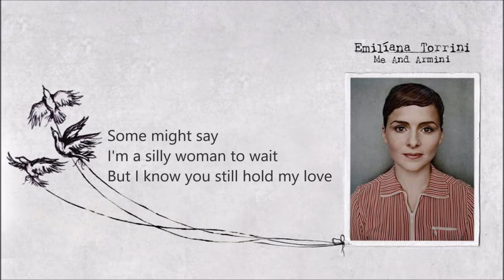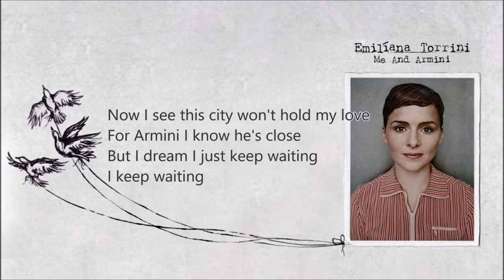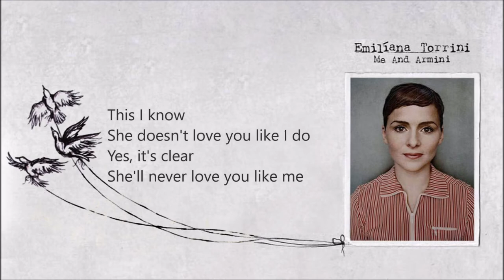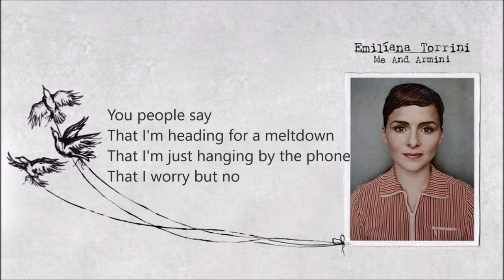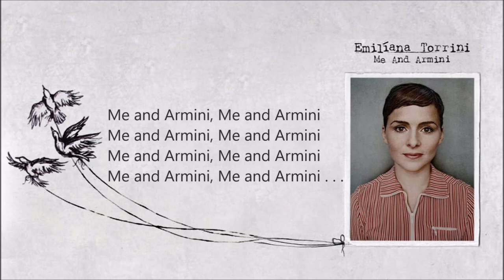Emiliana Torrini_Me And Armini [Lyrics]